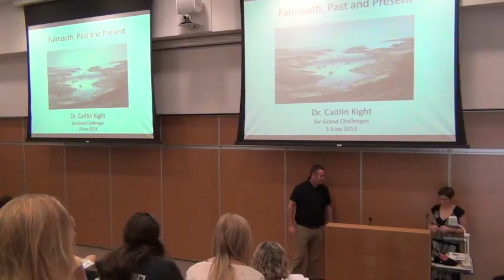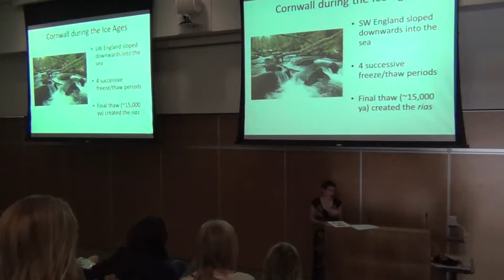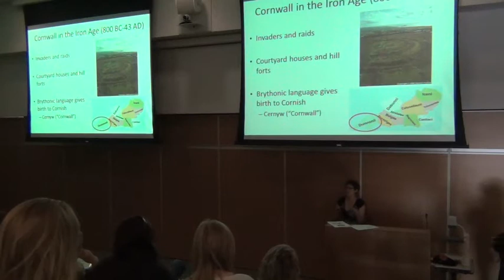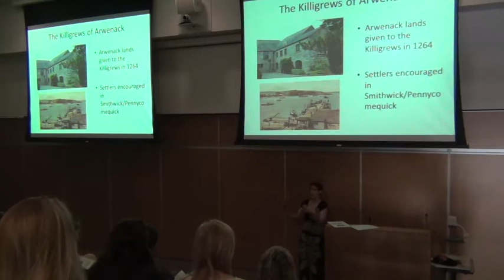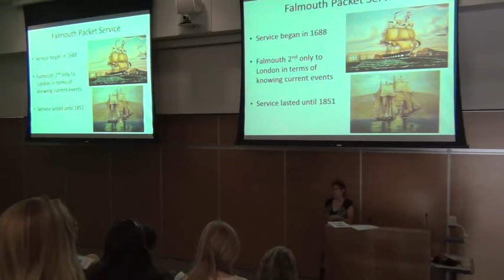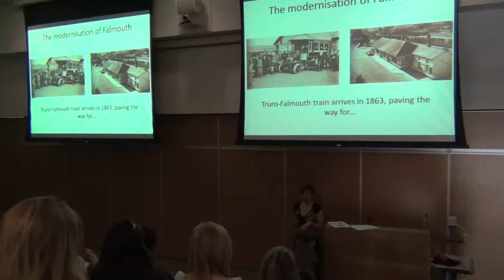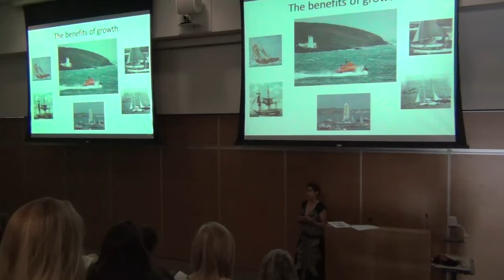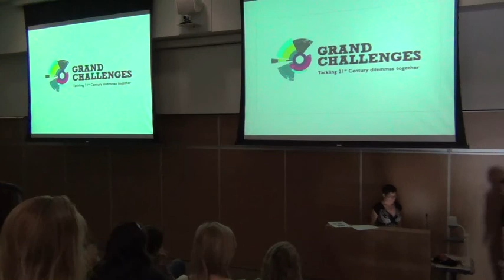Falmouth, Past and Present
This lecture was presented by Dr. Caitlin Kight on the first day of the University of Exeter's Grand Challenges, a two-week interdisciplinary research program for first-year students. Students in this module of Grand Challenges were exploring the relationship between people and the coastal environment in Falmouth, UK, and this talk was aimed at providing some context for the students to understand why there are currently some tensions between growth (economic, infrastructure, and population) and conservation (of habitats, wildlife, and even culture).